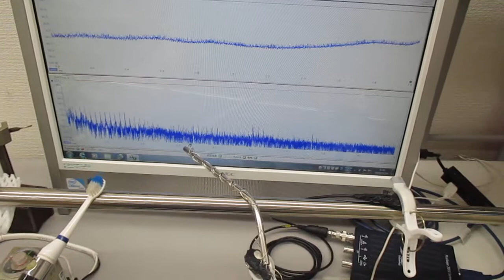超音波システム１ＭＨｚタイプ（音圧測定解析、発振制御）の利用実験 ultrasonic-labo